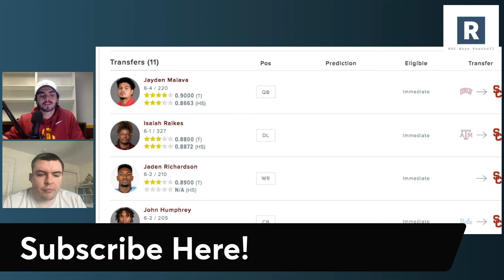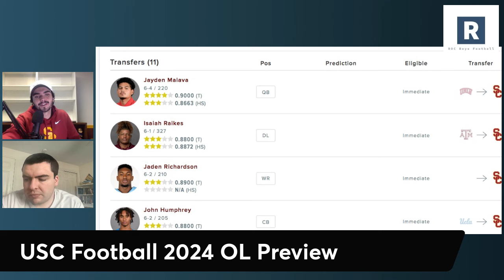2024 USC Football Offensive Line Preview | USC Trojans Football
As the transfer portal has winded down for the USC Trojans taking a look at how the offensive line will look like in the 2024 season. A couple young guys coming up to be excited about for Lincoln Riley and this USC Football Program.